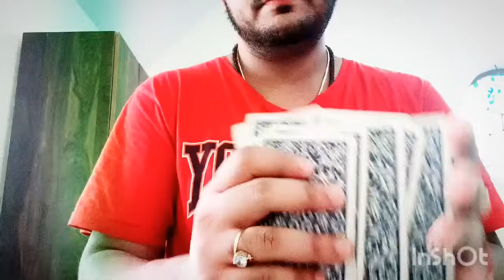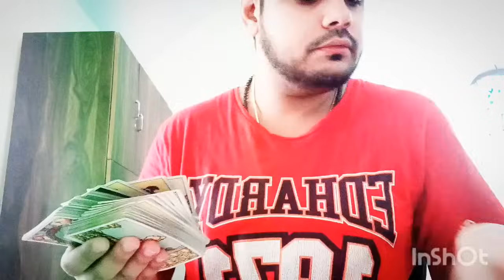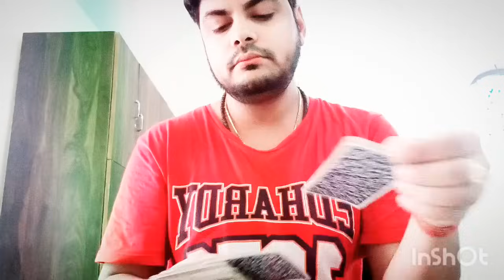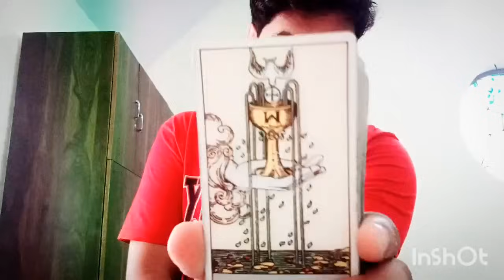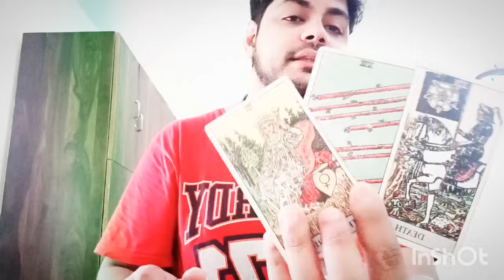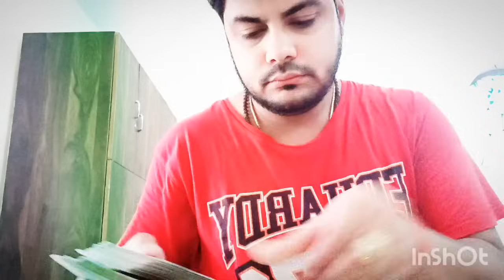UNKI "LATE NIGHT"DEEP THOUGHTS+(3 URGENT MESSAGES)